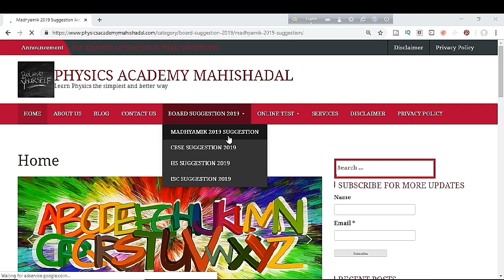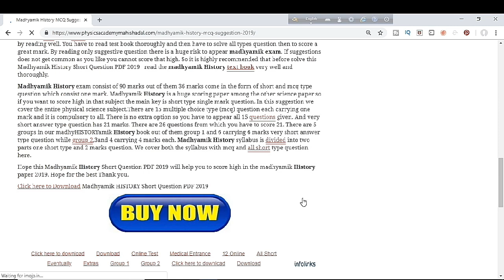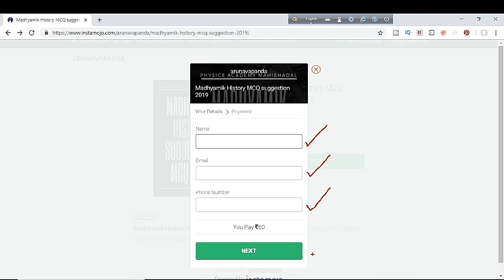Madhyamik History suggestion 2019 || Final MCQ PDF Suggestion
Madhyamik History suggestion 2019 is our topic of this video  In this video we discuss some very important question of madhyamik History suggestion 2019. In this madhyamik 2019 History  science suggestion I discussed a very important chapter long question of madhyamik History It’s a very important chapter for class 10 wbbse board for 2019. Some important long answer type question is discussed here which will help the students of madhyamik 2019 class 10 to get good marks in upcoming madhyamik 2019 in life science suggestion paper.

Madhyamik History  science suggestion 2019 is a video where students of class 10 madhyamik 2019 candidate find some important question of life science. This suggestion will helpful. In this video madhyamik History mcq question as a final suggestion 2019 is given. This suggestion is based on some selected important question. We highly recomend that read text book very well throughly before solve this mcq question set. Text book reading is the best way of score high in exams, so we always recomended that. Hope this madhyamik life science suggestion 2019 will help the students of class 10 of wbbse to score high in their upcoming board.
West Bengal Board of Secondary Education (WBBSE) Madhyamik 2019 History Examination will be held on 12th february 2019. Total marks for Madhyamik 2019 life science exam will be 90 and 10 marks for oral test. Get the most important questions and answers for Madhyamik 2019 History  Suggestion with guaranteed Common in Examination. Best of luck.
Our future goal: We provide education for all. We want to make every chapter of every book very easy to all students. No matter the merit of the students is poor or very intelligent, we make our videos like easy and understandable to all students. Some students doesn't have the luxury to take some private tuition and some of them are in very rural area where communication is very low, we make videos for them. Hope our videos will help them to reach their goal as well. Thanks every one.

Madhaymik Physical  Science Final Pdf  Long Question Suggestion is published you can download by clicking the link:

madhyamik2019 History suggestion
classx History 2019
wbbse History suggestion2019

Physics Academy Mahishadal is all YOUTUBE channel,  it helps the students of different classes like class  10, class 12 her, neet,  etc to help them to grow their physics result.  Different topic related to physics are discussed here.  We also provide help for the students who appear exam like jee, Aiims, neet, jexpo, Jenparh, wbcs, voclet etc.

ABOUT: PHYSICS ACADEMY MAHISHADAL  is a YouTube channel, where you find physics,  space physics, and science oriented videos as well as question for board students for class 10 and  class 12 WBCHSE/CBSE/ISC
Arunava Panda ,
DIRECTOR (PHYSICS ACADEMY MAHISHADAL)
PAMYTC